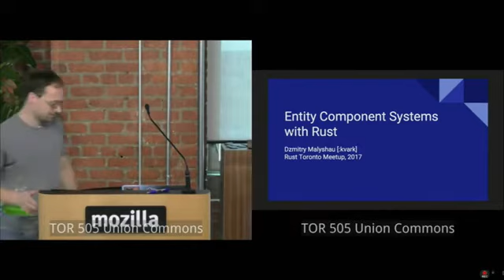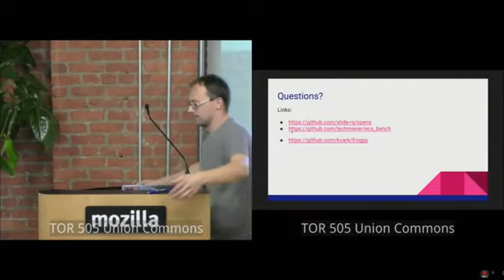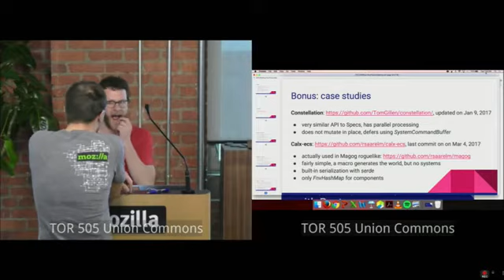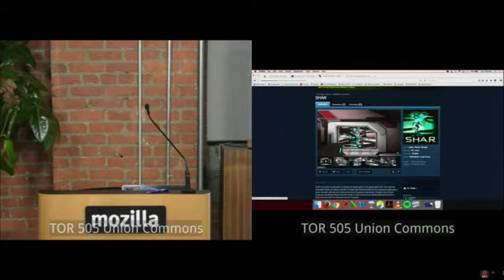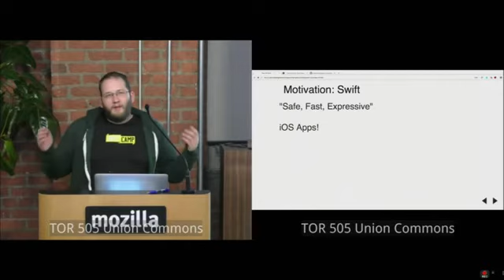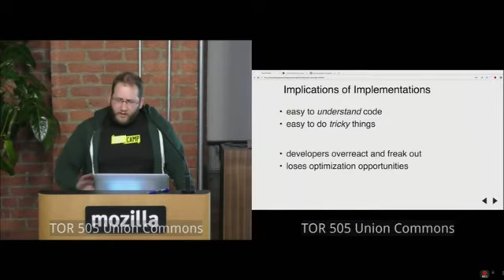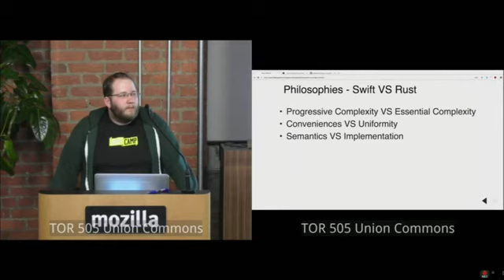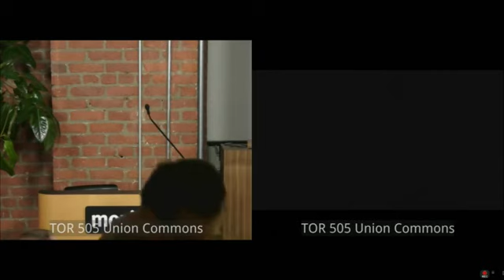Rust Toronto Meetup (April 2017)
Video from Rust Toronto meetup at Mozilla office, 11th April 2017.